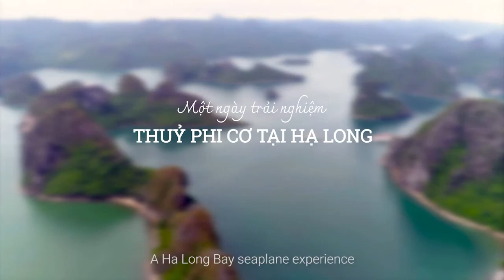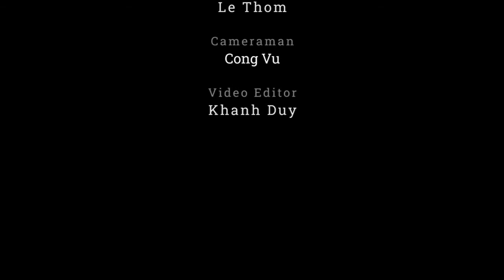Kinh nghiệm đặt tour Thuỷ phi cơ trên Vịnh Hạ Long | Vietnam Helicopter Travel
VIETNAM SEAPLANE TRAVEL - Leading #1 Seaplane Tour Operator in Vietnam & Southeast-Asia
Hotline: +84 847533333 (Asia)  | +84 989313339 (Vietnam)